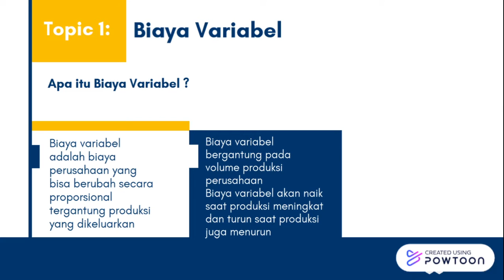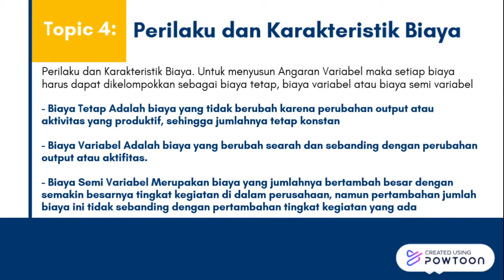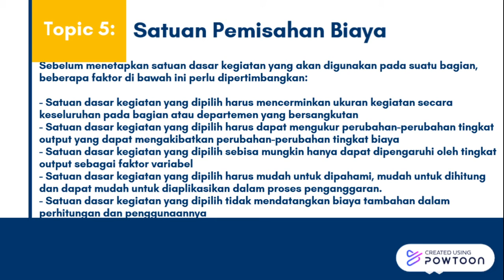biaya variabel kelas E